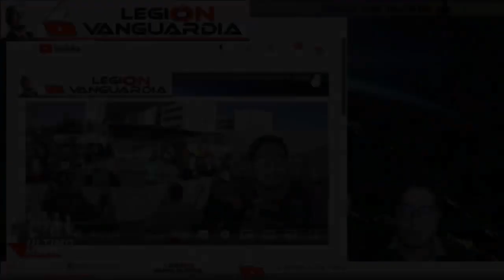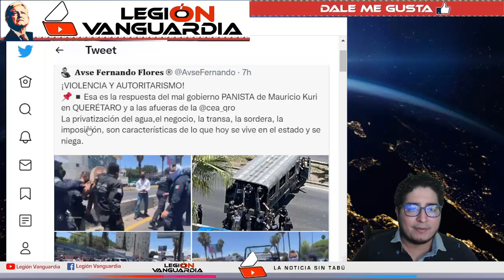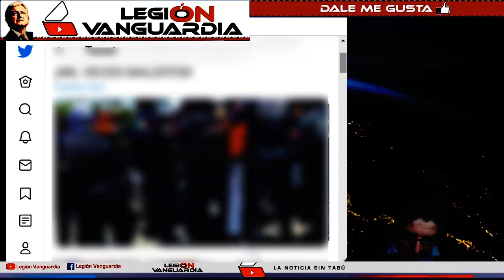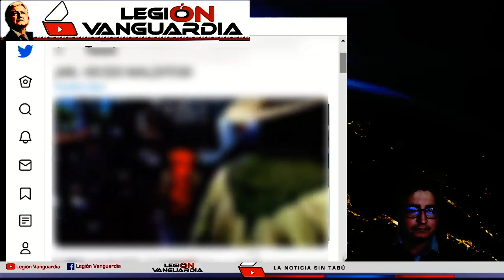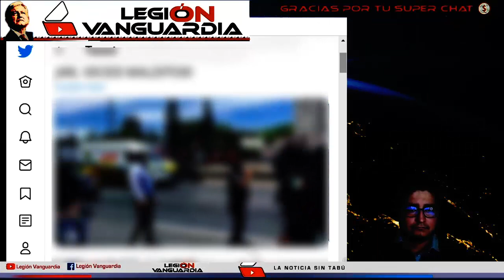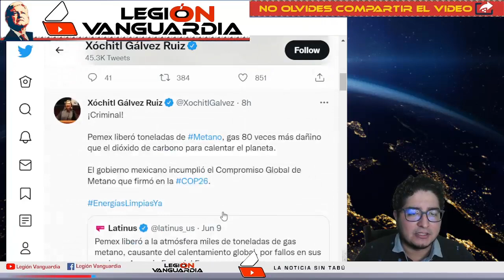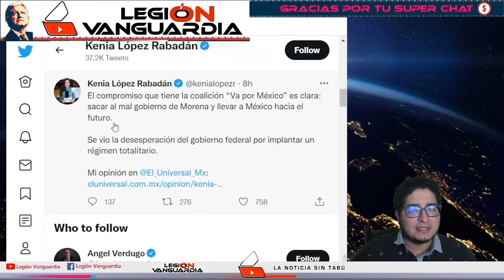¡V10L3NCI4 Y AUTORITARISMO, ESTO ESTA SUCEDIENDO EN GOBIERNO PANISTA R3PR3S0R!!